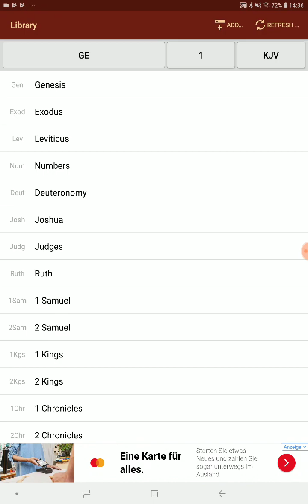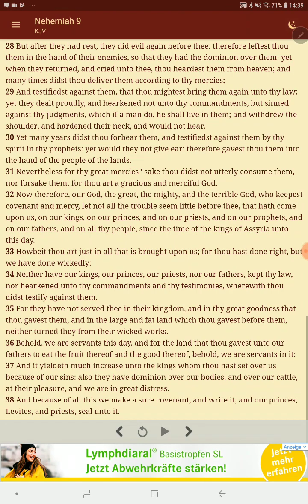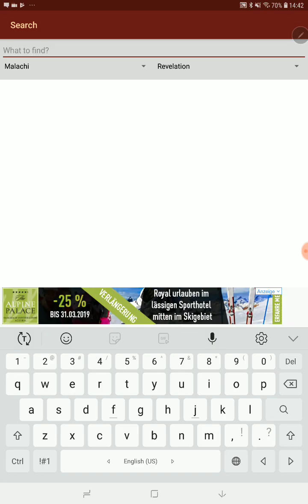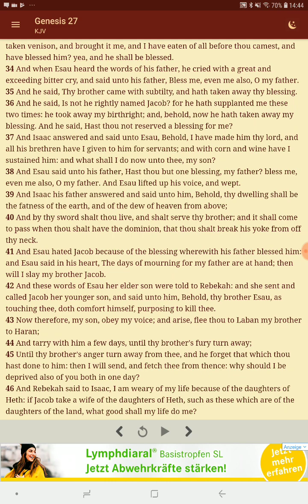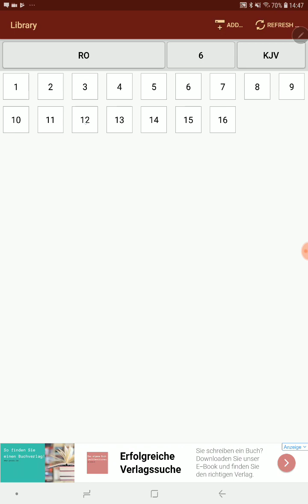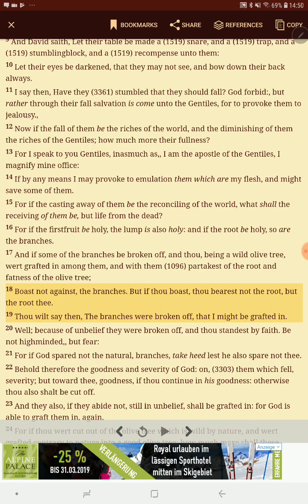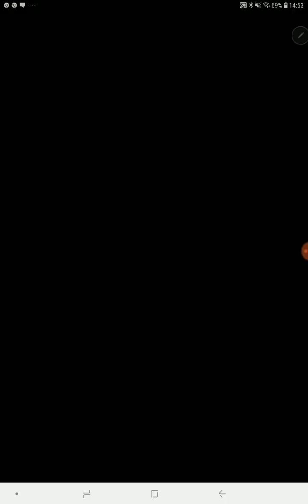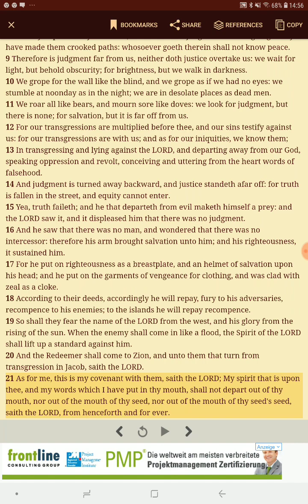Jews living tribulation, and poverty, (but thou art rich)